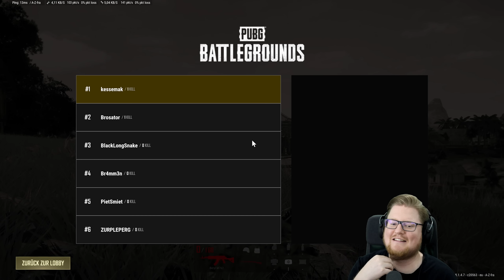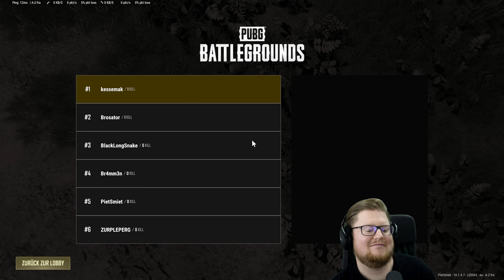DIE ZONE wird zum PROBLEM | PUBG Turnier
Dies ist ein Multiplayer Let's Play Gameplay von PUBG. Wir haben das Spiel auf dem PC gezockt.
PUBG wurde uns vom Publisher zur Verfügung gestellt.